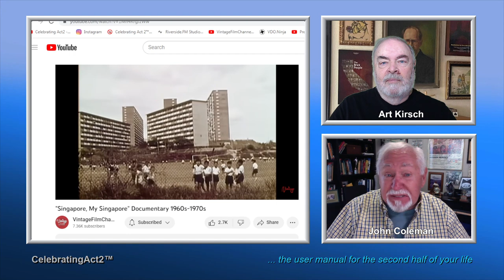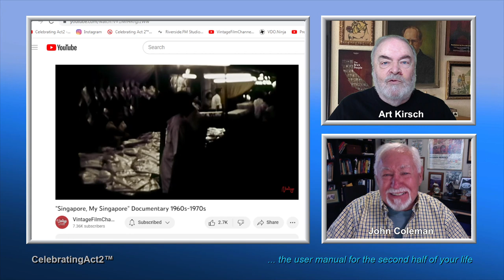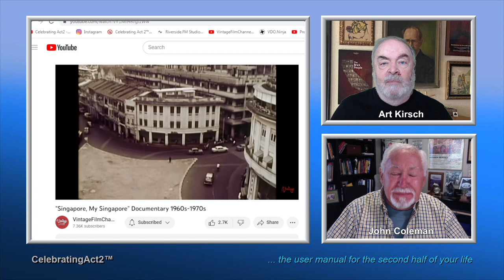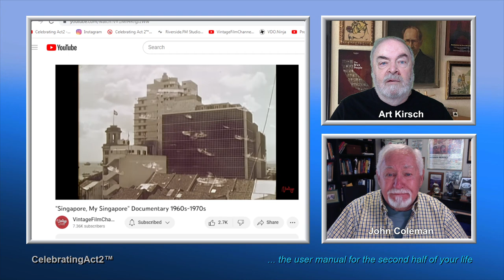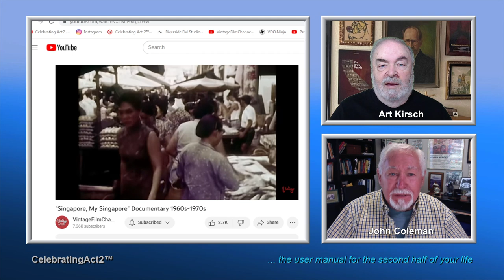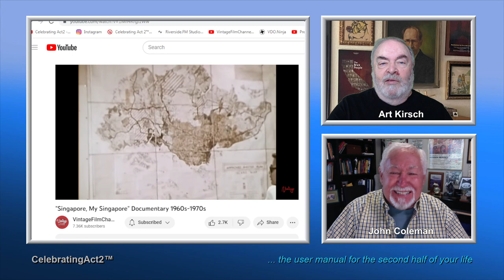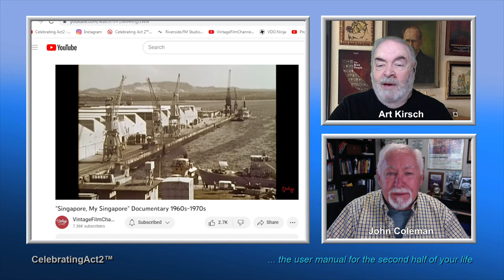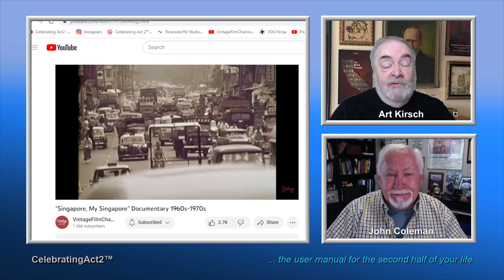2 Old Guys Review Vintage Film Channel: Singapore Documentary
2 Old Guys continue their weekly review of Classic Films and TV shows as seen on The Vintage Film Channel. This week they look at "Singapore My Singapore" - a documentary film made by the United Nations in the late 50s-early 60s. What makes this so popular? They can't figure it out!